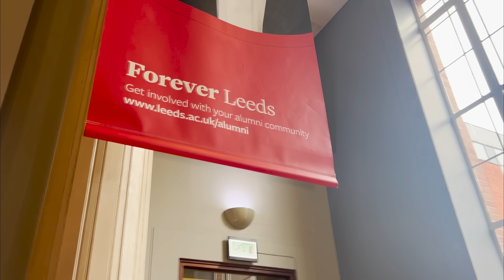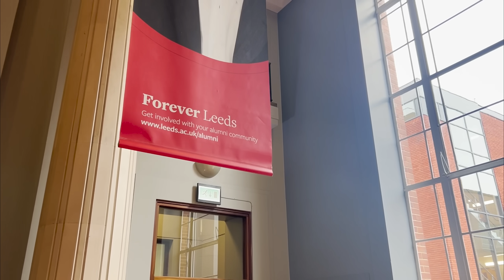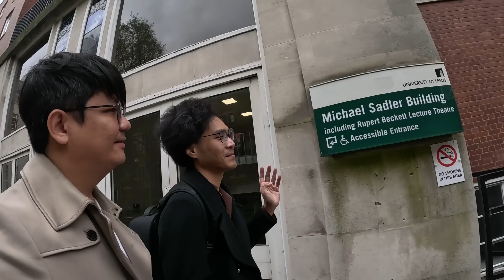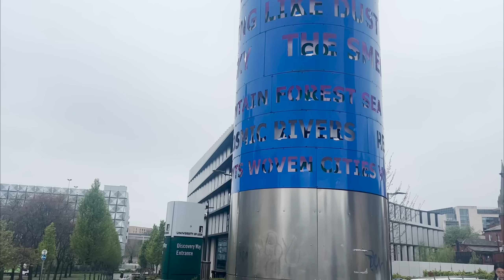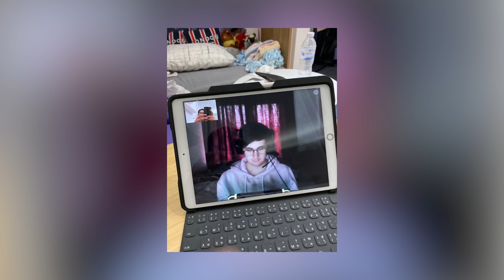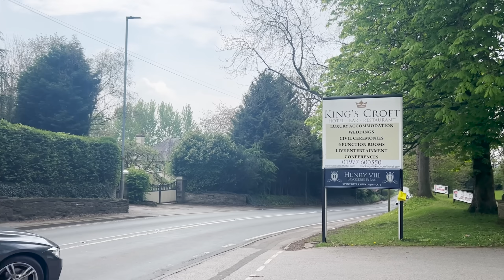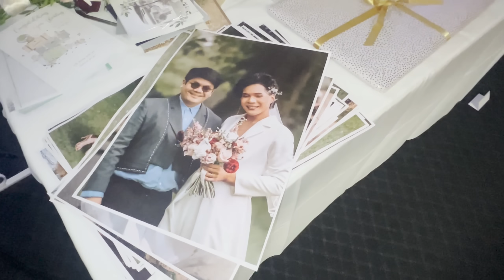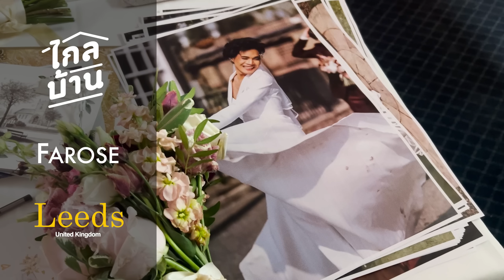ไกลบ้าน EP90 กลับอังกฤษครั้งแรกในรอบ 10 ปี